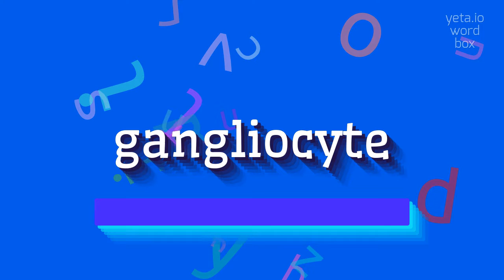How to say "gangliocyte"! (High Quality Voices)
Watch in this video how to say and pronounce "gangliocyte"!